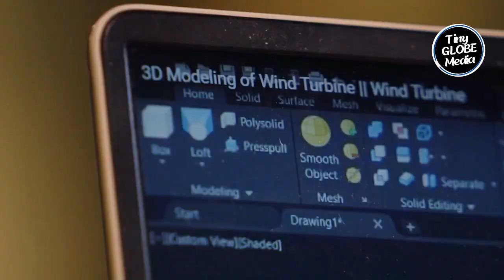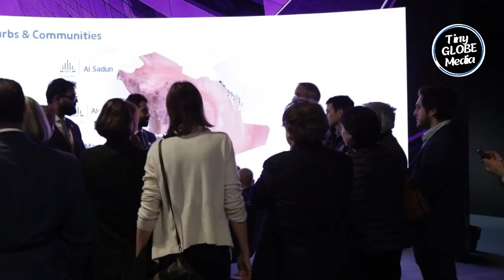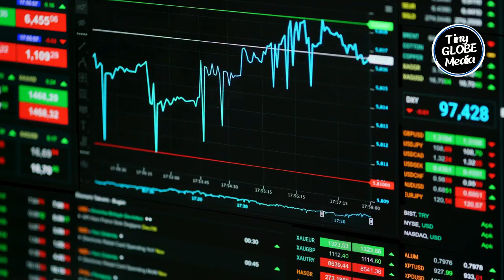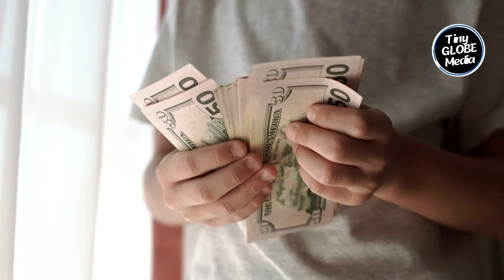Why is Saudi Arabia so Rich?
In 2020, Saudi Arabia’s assets swelled from one hundred and fifty billion dollars to four hundred billion dollars. Presently, Saudi Arabia has a total net worth of one thousand one hundred and eight billion dollars. Saudi Arabia is therefore one of the world’s largest economies and is currently at rank 17.